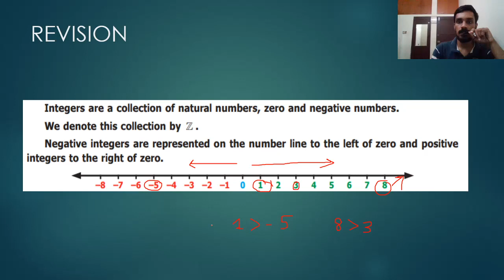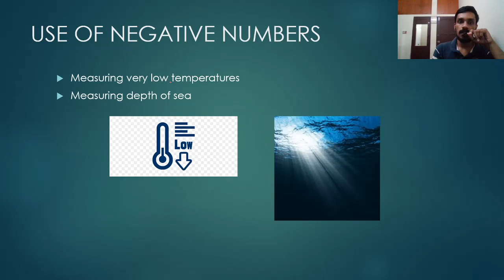Number system recap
Recap of integers
CHAPTER 1 NUMBER SYSTEM
SAMACHEER KELVI, GRADE 7